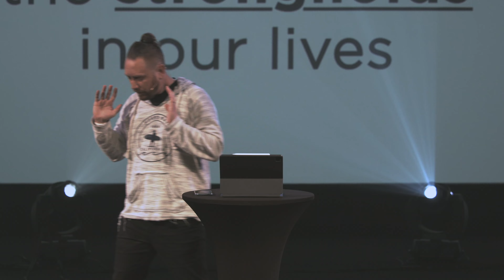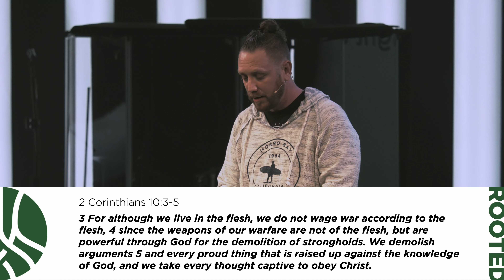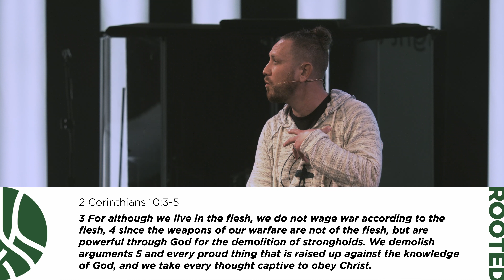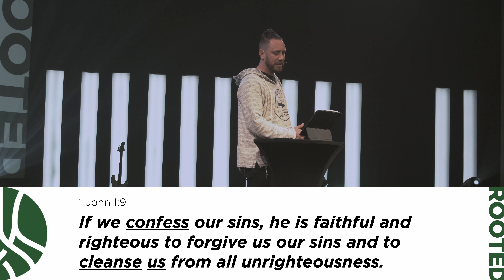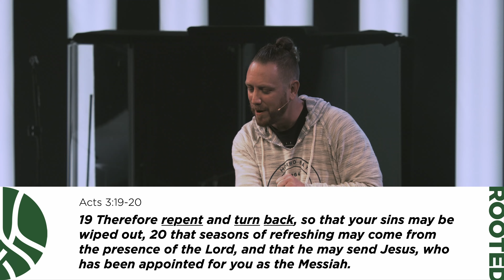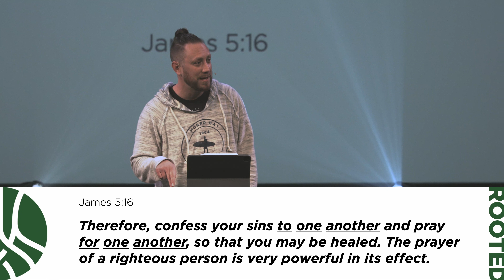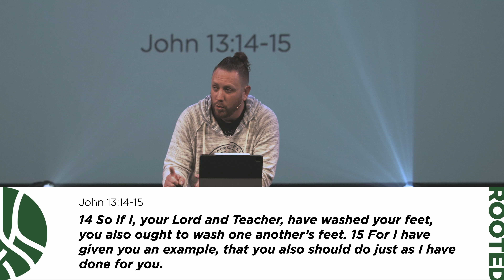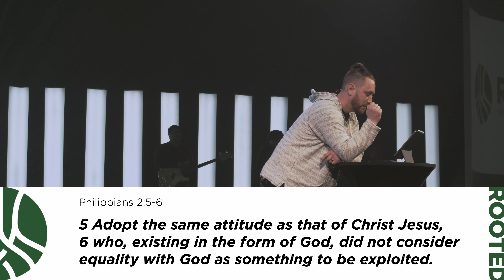1.16.22 | 4K | How to Follow Jesus - Part 2 | Pastor Jeff Loven | BridgeChurch | Wk 2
What if we really did what he said? I mean, what if we really followed Jesus? I’ll tell you, we, and those around us, would be better. This year would be better. Your faith would be stronger. So, let’s take the steps necessary to follow Jesus.

MESSAGE SLIDES
- To follow Jesus is to break down the strongholds in our lives.
- 2 Corinthians 10:3-5
- 1 John 1:9
- Acts 3:19-20
- James 5:16
- To follow Jesus is to serve others.
- John 13:12-15
- Philippians 2:5-8
- To follow Jesus is to tell others about him.